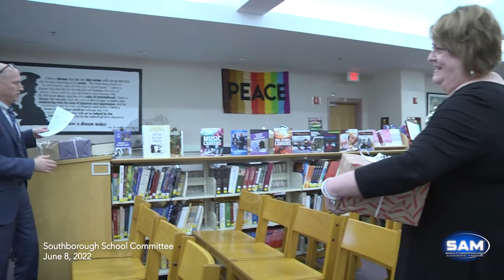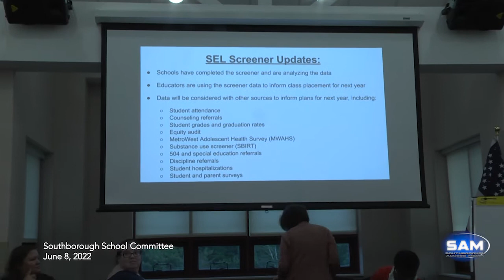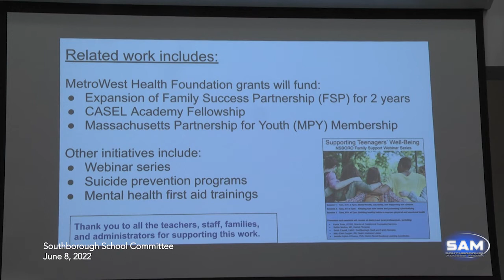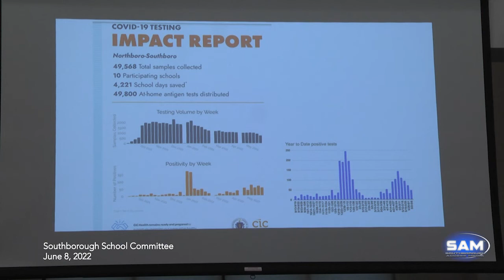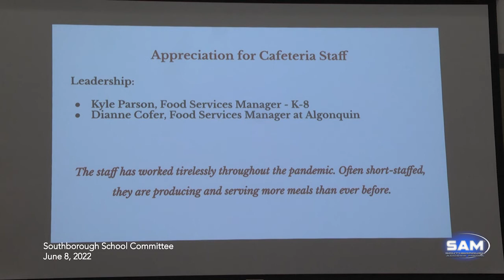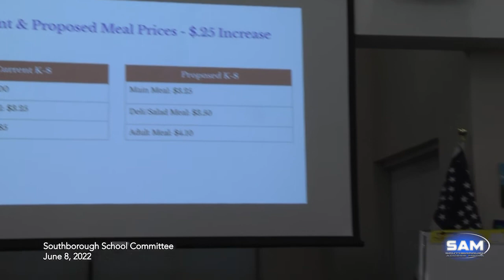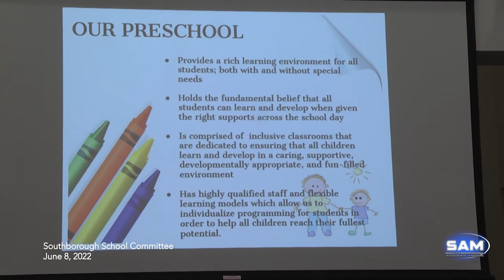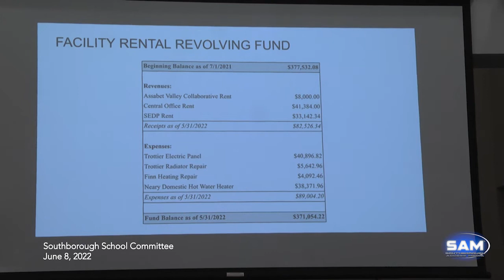Southborough School Committee meeting June 8, 2022